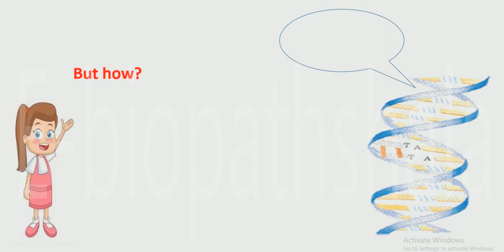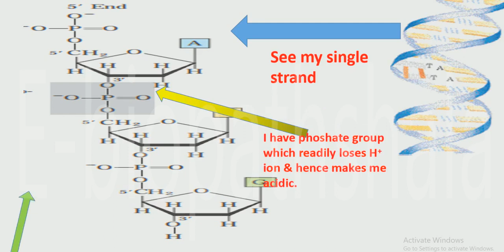Is DNA Acidic?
In this video we will see -Is DNA really Acidic?

If yes, then HOW?